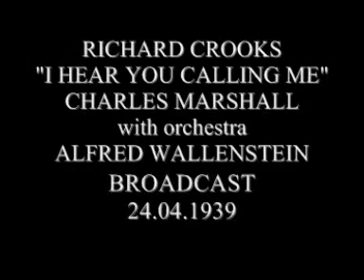RICHARD CROOKS SINGS I HEAR YOU CALLING ME charles marshall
Richard Alexander Crooks (June 26, 1900 – September 29, 1972) was an American tenor and a leading singer at the New York Metropolitan Oper